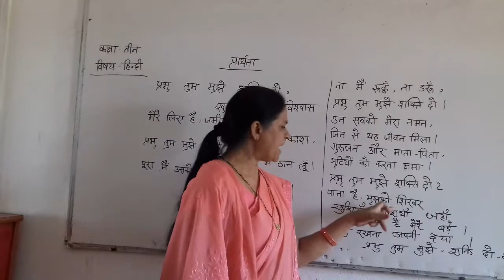Class 3 Hindi